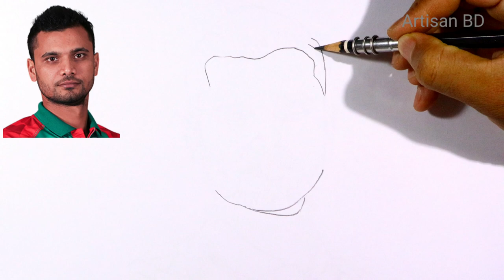How To Draw Mashrafe Bin Mortaza Bangladesh cricket player | Pencils Sketch | Drawing Tutirial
Public on May 10, 2022

How to draw mashrafe bin mortaza  face drawing / Pencil sketch Drawing / Step by Step Boy Drawing

hit likes.

lots of

How to draw a boy face draw a beautiful Boy face baby boy face drawing
cartoon baby face drawing How to draw a boy face with mask how to draw a beautiful boy face
beautiful girl face sketch for beginners sketches of girl face easy
how to draw a mother holding a baby step by step mother and baby drawing easy
mother drawing easy baby drawing easy step by step artisan bd bay drawing

Used Things
1. STAEDTLER BLACK 6B.8B Pencil